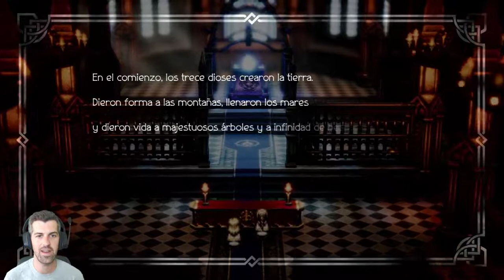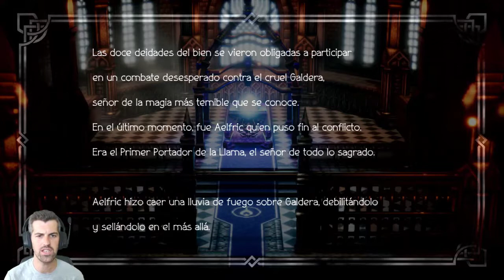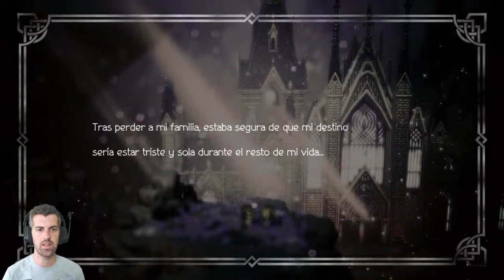Historia de Ophilia en Sacrolumia- #6 - Octopath Traveler - ErSeFiRoX